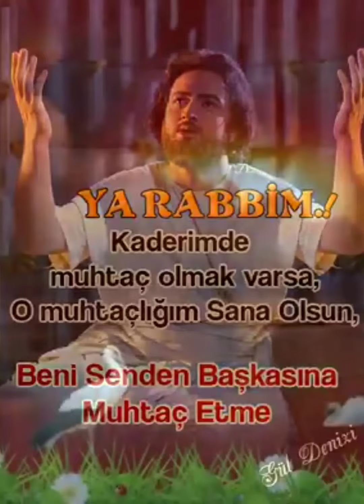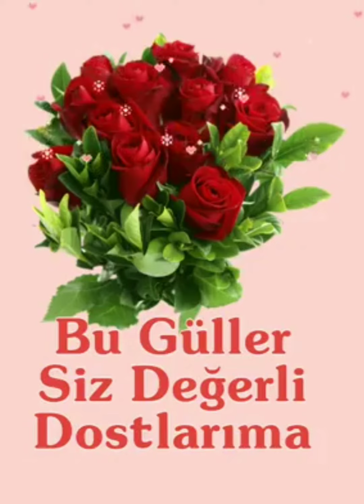En Yeni Cuma Mesajları🌹Nurlu 🌹kısa Videolar#🌹watsap Vidolu#Özlü sözler#